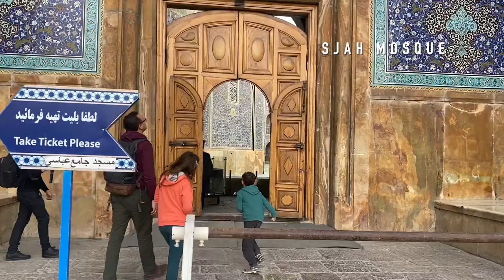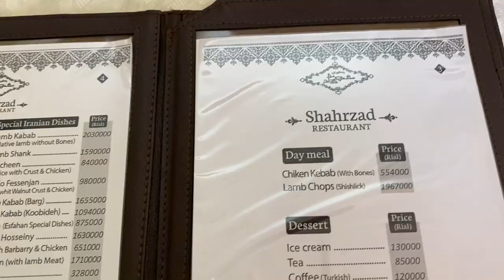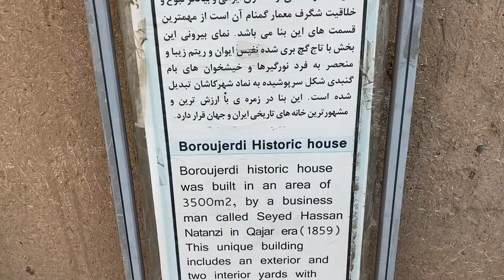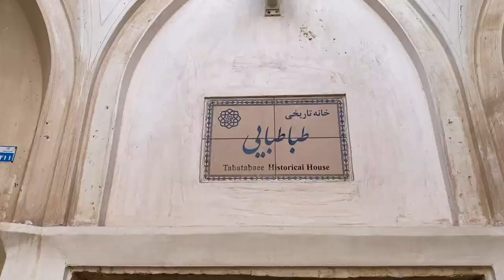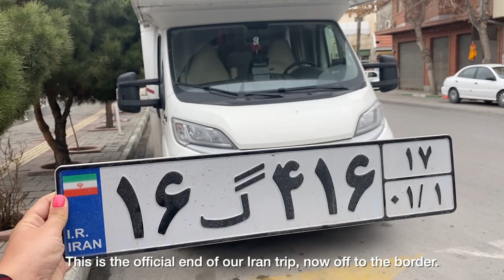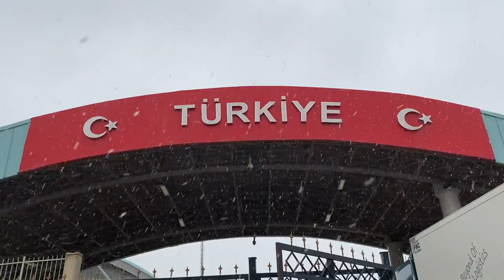Isfahan travel vlog: was zu tun in Isfahan - what to do in Isfahan // Woche 139 - Isfahan (Iran)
Was zu tun in Isfahan? In unserem Iran Vlog 2022 zeigen wir euch, was in Isfahan zu tun ist, und was wir mit Kindern in Isfahan gemacht haben.

Unsere Iran Familienreise mit dem Camper geht weiter, und wir fahren mit dem Womo von Tehran nach Isfahan, wo wir die wundervolle und prunkvolle Stadt Isfahan besuchen. Isfahan hat viele Highlights, unter anderem den Naqsh-e Jahan Platz, eine der großste Plätze der Welt und die Sjah Moschee auf der nördlichen Seite vom Naqsh-e Jahan Platz. Die Freitagsmoschee, die grösste Moschee von Iran, ist auch absolut zu besuchen, wenn ihr in Isfahan seid.

Von Isfahan fahren wir weiter nach Kashan, eine Stadt, die nicht sehr touristisch ist, aber viele Schätze versteckt. Der Bazar in Kashan ist wundervoll, und darüber hinaus gibt is in Kashan alte, traditionelle Häuser, die absolut lohnenswert sind.

Nicolas, Valentina, Sophia, Raphael, Alexander, Anna

*** ENGLISH ***

What to do in Isfahan? In our Iran Vlog 2022 we show you what to do in Isfahan and what we did with children in Isfahan.

Our Iran trip with the camper continues, and we drive from Tehran to Isfahan, where we visit the wonderful and magnificent city of Isfahan. Isfahan has many highlights including Naqsh-e Jahan Square, one of the largest squares in the world and the Sjah Mosque on the north side of Naqsh-e Jahan Square. The Friday Mosque, the largest mosque in Iran, is also a must visit when you are in Isfahan.

From Isfahan we continue to Kashan, a city that is not very touristy but hides many treasures. The bazaar in Kashan is wonderful, and there are also old traditional houses in Kashan that are absolutely worth visiting.